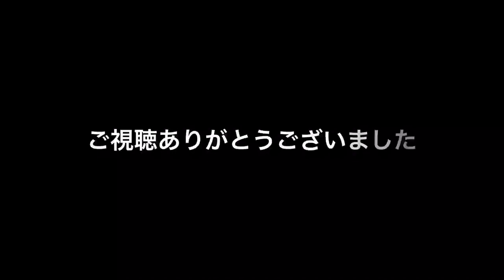【元葬儀屋が行く世界バイク旅】アルメニアへバイクて陸路入国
該当記事

ジョージアに滞在中にはコンフォートゲストハウスを利用させてもらった。

そこには同世代の男性２名がおり色々とお世話になった。

トルコに行くことを予定していたが、周囲がアルメニアに行くことを強く勧めてくる。

片方はドローンを持っており、絶景動画を収めてきてご機嫌だったこともあり、

ドローン撮影を目的にアルメニア入国を決めた。

謎の言葉を言い残して行った
アルメニアには「十字架の十字架があるよ」。

彼はこう言い残し次の街へ向けて去っていた。

はて？

さっぱり意味がわからない。
位置情報だけくれたので経由することにした。
友人が残した十字架の十字架という謎めいた言葉の真相を暴くべくアルメニアに入国した。
まずはAmberd Fortress を目指して突き進む。続きはブログをご覧下さい。

I apologize in advence for my poor English.but i will do my best.
In may 2018 I left Tokyo for my trip around the world on a YAHAMA TENERE XT660Z .This is my dream,when i was younger.and this year, finally came true.

you only get one life, so i decided to challenge. I think the same generation are same situations, they are no freedom after getting married. even though, you are something new experience.

So I will do the challenge instead of you.
I want to share with you my experience through the owned media.

Actuary I stared at Vladivostok in Russia already .
First destination is Paris .
But i haven’t decried yet which country through the best.
please give me a some advice and information and recommend.

About my Blog（メタボンの地球ZIGZAG）
My Blog is Translate into several other countries.

モンゴル編
If you wish to get more details on my stay in Mongolia check out my blog post:

ロシア編
If you wish to get more details on my stay in russia check out my blog post:

★★★ GEAR MANIFEST ★★★

For those that are interested in the gear I’m using here’s a list of the items most frequently asked about:

★ Gear On My Bike ★
GIVI TREKKER OUTBACK 48L
GIVI E470 47L
ラリータンクバック
防犯アラーム
防犯ロック
ディスクロック
クルーズコントロール
ハンドルカバー
Arteck ジャンプスターター
エアーコンプレッサー

★ Riding gear ★
▷クランクデビル

★ Camping Gear ★
テント（TENGER）
ハンモック（HENNESY）
寝袋（NANGA）
エアーマット
SOTO MUKA
トランギア（バーナー）
ヘキサゴンウッドストーブ
キャプテンスタッグ
オピネル＃10
オピネル＃９
クッカー類一式
マルチツール
たねほおずき
ヘッドライト
折りたたみ バケツ
折りたたみフライパン
チャムスバックLサイズ
クッカー６ピース
ヘリノックスチェア

★ Gadgets ★
Mavic air fly more combo
外部HDD（4TB）
シガー電源（MacBook用）
Bebop2 Drone
dorone用シガーソケット充電器
WIFIブースター
SONY α6300
gopro session 5
goproリモコン
SDカードリーダー（iphone7 plus用）
折りたたみキーボード
三脚（マンフロット）
外部バッテリー（20000mA）
100V電源コンバーター
シガーソケット（anker）